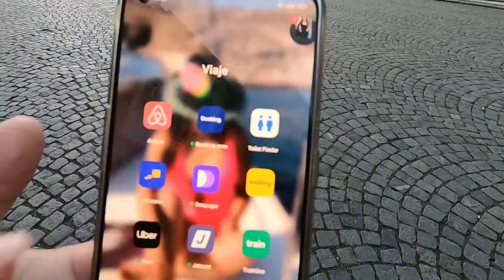Mejores cosas para hacer en Praga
Aquí les dejo el vídeo de este viaje que dice al lado de mi hermana en la hermosisima ciudad de Praga en Republica Checa
Recuerden que este viaje lo estamos haciedo al rededor de Europa pero comenzamos en la Ciudad de México 🤩, aqui se los dejo
Y dentro de mi viaje a Paris tambien tuve oportunidad de conocer Disney, aqui les dejo el video

Nos vemos muy pronto.. ciao ciao